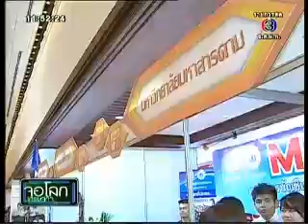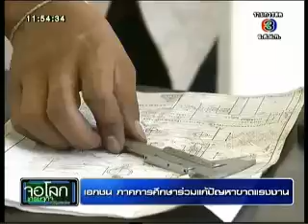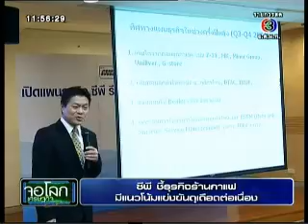จอโลกเศรษฐกิจ : นำเสนอข่าว มมส ร่วมแสดงผลงานในงานครอบครัวข่าว 3 ก้าวสู่ปีที่ 9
จอโลกเศรษฐกิจ ช่อง 3  นำเสนอข่าว มมส ร่วมแสดงผลงานการศึกษาด้านเศรษฐกิจ ในงานครอบครัวข่าว 3 ก้าวสู่ปีที่ 9  (9 ก.ค. 56)

รายการ  :  จอโลกเศรษฐกิจ ไทยทีวีสีช่อง 3
นำเสนอข่าว :  คณะการบัญชีฯ มมส ร่วมแสดงผลงานการศึกษาด้านเศรษฐกิจ ในงานครอบครัวข่าว 3 ก้าวสู่ปีที่ 9
ออกอากาศทาง  :  สถานีโทรทัศน์ไทยทีวีสีช่อง 3
ผลิตรายการโดย  :  สถานีโทรทัศน์ไทยทีวีสีช่อง 3
วันที่ออกอากาศ  :  วันที่ 9 กรกฎาคม 2556
ขอขอบคุณ  :  สถานีโทรทัศน์ไทยทีวีสีช่อง 3